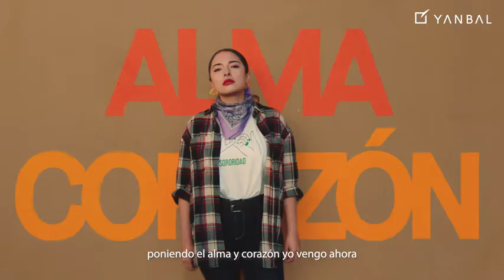hecho en latinoamerica yanbal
Somos ciencia e innovación en armonía con la naturaleza. Somos diversidad, tradición y orgullo. Somos todo lo que nos une y nos identifica,  Somos fuerza y belleza en todas sus formas y colores. De todo esto estamos hechas las latinas.